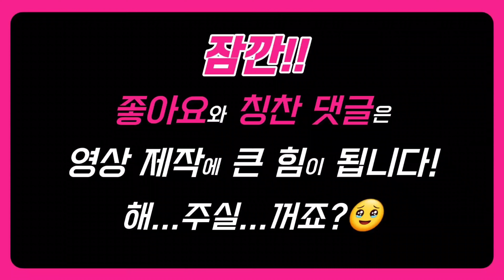놀이로 치매를 예방하자! 현장 강의 그대로 보는 레크리에이션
인지저하증 치매 예방에 좋은 게임입니다.
주먹+주먹=킹콩 등
본인이 나름대로
변형해서 사용하셔도
좋습니다!
강의 하시는 곳의
연령대에 맞춰서
속도를 조절하세요^^

연 1억!
가능합니다!
현장 강의를 그대로 올렸어요!
다양한 상황에 어떻게 대응하는지를
직관적으로 보실 수 있을 겁니다.

강의는 소리 내서 반복 반복 반복
하는 것이 정답입니다.

제 강의를 그대로 외워서
무대에 서 보세요.
자신의 강의가
한 단계 업 되었다는 것을
분명 느끼실 수 있을 겁니다.

ㅡ
제가 쓴
[노래강사 가이드북]의
부록 부분은
현장 강의를 그대로 글로
옮겨 놓은 것입니다.

위 링크나,
네이버에 검색하시면
구매 가능하십니다.
도움이 되길 바랍니다❤️